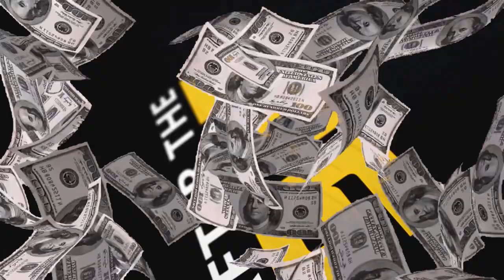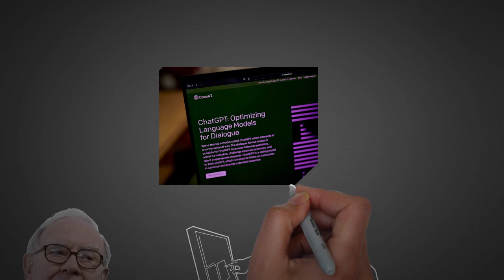Urgent Alert: China & Russia's Strategy to Destabilize the US Market - Peter Schiff Explains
Unlock Financial Mastery: Dive into the Top 5 Books That Will Transform Your Wealth Journey!

“Rich Dad Poor Dad” by Robert Kiyosaki

“The Road to Ruin: The Global Elites’ Secret Plan for the Next Financial Crisis” by Jim Rickards

The 4-Hour Workweek: Escape 9-5, Live Anywhere, and Join the New Rich

“The Intelligent Investor” by Benjamin Graham

The Little Book of Common Sense Investing

🚨 Hold onto your seats, folks! 🚨 "After the 925" is diving deep into the most unexpected twist the US is about to face. 🌪️ Ever heard of a backstab so big it could shake the nation? Well, you're about to! 🇺🇸💔 Join us as we unravel the mysteries, the players, and the stakes in this high-octane revelation. 🕵️‍♂️🔍

If you've ever wondered about the behind-the-scenes games of global politics and power, this is the video you've been waiting for! 🛎️👍